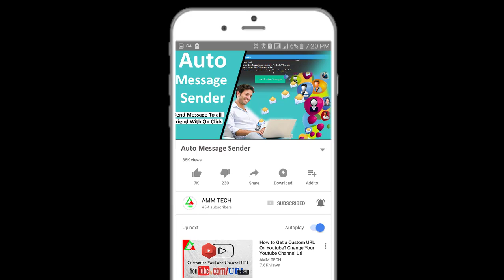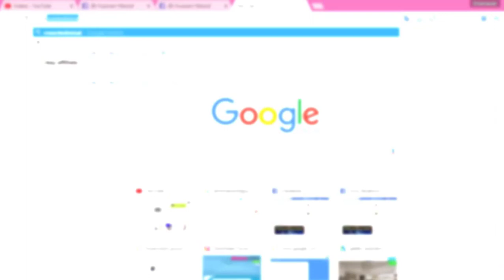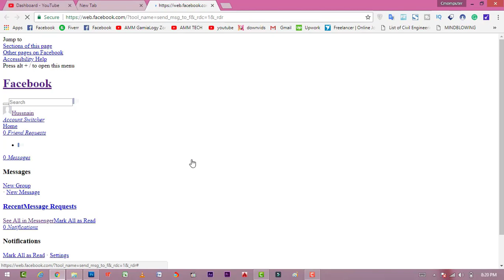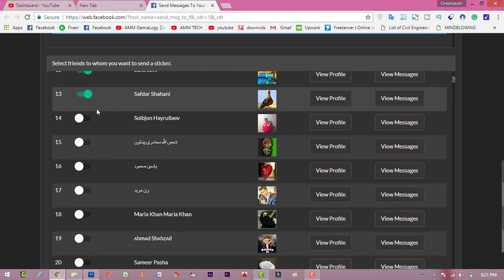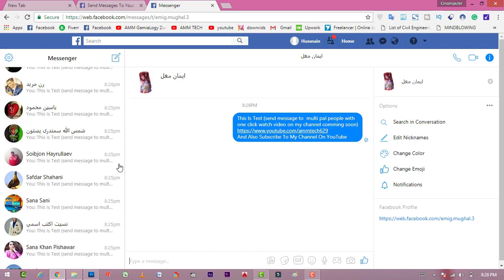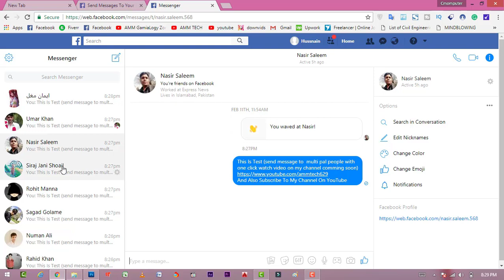Send message to all friends with one click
dosto Is Video Main Aap ko batoun Ga k Aap Apny Tmam Facebook Friend Ko kaisy Aik Click Say message Beh Sakty Hain
send message to all friends on facebook with one click

send message to all facebook friends chrome

how to send individual message to all friends on facebook

how to send message to all facebook friends in one click 2016

facebook mass message sender

send message to all facebook friends 2017

how to mass message on facebook

how to send notification to all friends on facebook

how to send a private message on facebook to multiple friends

How can I send a message to all my Facebook friends at once?

send message to all friends on facebook#1send messagesSend facebook messages to all facebook friends#2Send facebook messages automatically#5YoutubeGoogleMessengermessageFriendsgetfacebookhow to see who views your facebook profilehow tohow to see hidden friends of someone on facebooksend a message to all facebook friends with a click#1send all facebook friends a message with one click#1send automatic facebook mesagestop 10

how to mass message on facebook 2017

send message to all facebook friends 2016